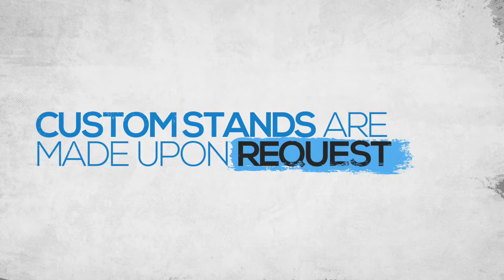Superior Yacht Soft Water Maker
Superior Yacht Soft Water Maker is available for purchase in our Ship Store or through one of our sales representatives.